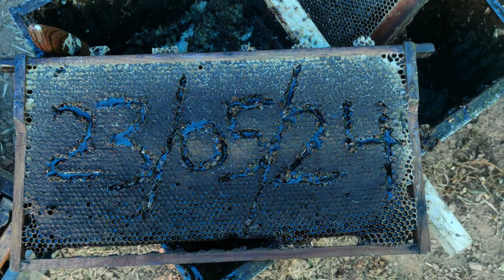Honey Harvesting In Kashmir | how to harvest honey 2024